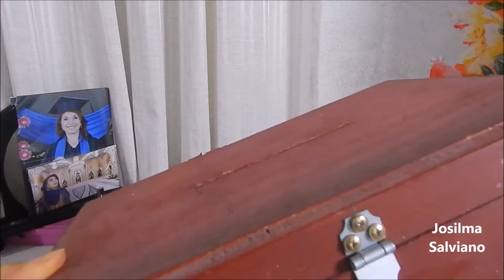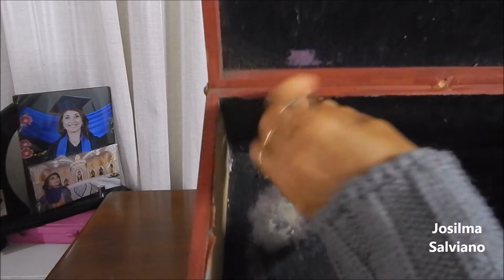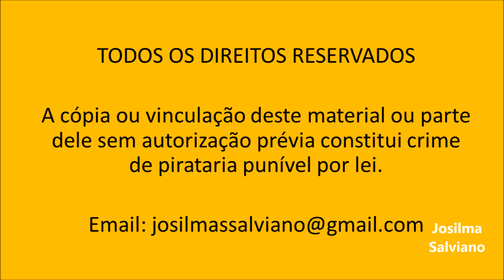Cofre para Festa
Fazer uma festa é sempre um desafio e dar opções aos covidados de presente é outro, então uma boa ideia para aqueles que não sabem o vão comprar ou que esquecem de última hora é não querem chegar de mãos vazias é um cofre para poder contribuirem com dinheiro.